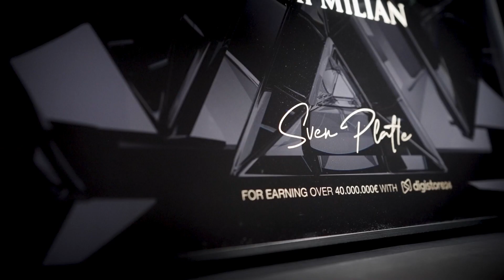Die Digistore24 Hall of Fame Awards sind da 🏆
Das sind die neuen Digistore24 Hall of Fame Awards 🏆

Um diese unglaublichen Erfolge gebührend zu ehren, haben wir die Digistore24 Awards ins Leben gerufen.

Warum die Awards ein Gütesiegel für herausragende Leistung sind und wie auch du dir deinen persönlichen Award sicherst, verraten wir dir in diesem Video!

Du möchtest dich unseren bisherigen 300+ Award-Trägern anschließen? Hier erfährst du mehr

Noch nicht bei Digistore24?